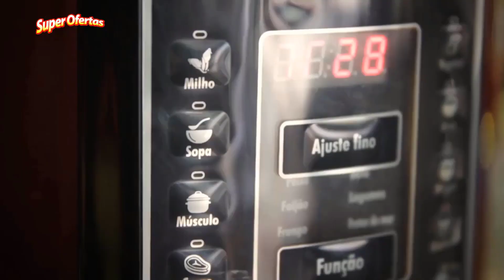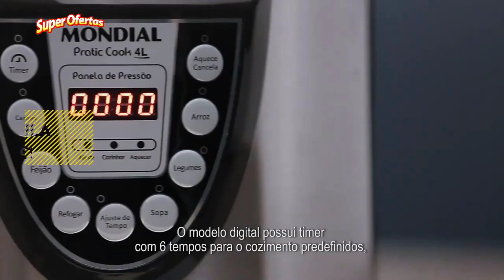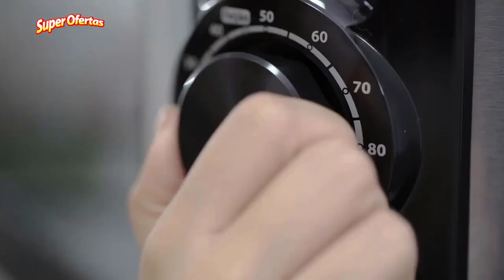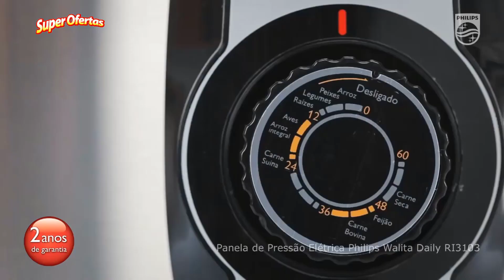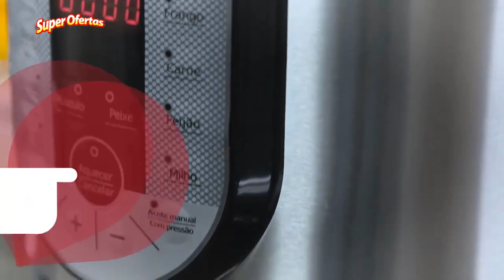TOP 5 MELHORES PANELAS DE PRESSÃO DIGITAL ANALISADAS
COMPRE COM MENOR PREÇO👇👇👇
Panela De Pressão Digital Philco
TRABALHE NO YOUTUBE
A panela elétrica Philco prepara suas refeições com toda segurança para que você não tenha que se preocupar se vão queimar ou passar do ponto. Basta colocar os ingredientes no aparelho, escolher entre as funções presentes no painel e seguir os passos de preparo da receita. A partir daí, a Philco PPPV faz todo o resto do serviço.

Você terá liberdade para realizar outras tarefas enquanto a comida está na panela sendo preparada. É possível contar também com a função timer, que programa o eletroportátil até 24 horas antes de iniciar o cozimento, e com a função fritar.

Fique tranquilo quanto à segurança na utilização deste aparelho. A panela elétrica de pressão PPPV vem com 9 sistemas de segurança. Conte com a válvula de controle de pressão e a tampa com travamento.
Panela Elétrica de Pressão 127V - Mondial
Torne sua cozinha ainda mais funcional e elegante com essa inteligente Panela Elétrica de pressão!

Design sofisticado, revestimento antiaderente e corpo aquecedor tornam essa panela em um produto único que facilitará seu dia-a-dia na cozinha!

Com ela ficou muito mais fácil preparar deliciosas receitas para você e toda a sua família. Prepare cozidos, feijões e muito mais de maneira simples e em poucos minutos.

Torne-se um verdadeiro chefe e cozinhe com prazer nessa maravilhosa tecnologia!
Panela De Pressão Elétrica 6l Electrolux
A Electrolux desenvolveu a Panela de Pressão Elétrica 6l 15 Receitas Pré-Programadas PCC20 para simplificar sua rotina na cozinha.

O design moderno e a resistência da PCC20 conferem ainda mais beleza à sua cozinha.

A Panela de Pressão Elétrica prepara 15 deliciosas receitas pré-programadas em um tempo reduzido, garantindo muita praticidade e a versatilidade que você precisa.

Conta ainda com display digital em LED programável, tecnologia eficiente que otimiza o preparo de todas as receitas, tudo fica pronto com um simples toque. E para sua tranquilidade e de sua família, a PCC20 conta com 10 dispositivos de segurança.
Panela Pressão Eletrica  Philips Walita
Panela Elétrica Philips Walita: Arroz com seu tempero em apenas três minutos! Com uma grande variedade de programações para cozinhar, a panela de pressão elétrica ajuda a preparar alimentos difíceis em instantes. Possui 10 cardápios para preparar alimentos saudáveis com tempo ajustável de 0 a 60 minutos para manter pressão e botão com design especial para maior praticidade. É feita em aço inoxidável, que ajuda na limpeza e antiaderente na parte interna para não grudar os alimentos. A rapidez e praticidade que precisava na hora de preparar seus alimentos!

Panela de Pressão Elétrica Britânia Digita
Mais saudável Conserva as propriedades nutricionais dos alimentos Maior praticidade e rapidez No preparo dos alimentos Sistema de aquecimento automático Mantém o alimento aquecido após o seu cozimento Cordão removível Pode ser levado à mesa Painel com controle digital Indica o modo de funcionamento do aparelho Corpo em aço escovado e recipiente de cozimento removível com revestimento antiaderente Tampa com trava de segurança Impede a abertura da tampa quando a pressão interna ficar elevada Funções do painel Cozinhar, sopa, mingau, arroz, frango, carne, feijão, aquecer e cancelar Suporte para guardar a colher